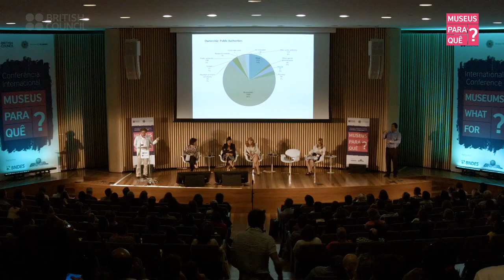Painel 2 • Luigi di Corato - Fondazione de Brescia, Itália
Palestra apresentada na Conferência Internacional Museus Para Quê?, realizada nos dias 21 e 22 de Novembro de 2016, no Museu do Amanhã, Rio de Janeiro.

Sobre o palestrante:
Luigi di Corato - Diretor, Fondazione de Brescia, Itália

Formado em História da Arte pela Universidade de Siena (Itália), com Mestrado Executivo em Finanças e Administração pela Escola Politénica de Administração, Milão. Foi curador de diversas exposições de arte na Itália e no exterior. Foi professor convidado do Departamento de Estudos Italianos da Brown University e é palestrante de Administração de Museus no Departamento de Economia da Cattolica University, Milan. Foi diretor geral da Fundação de Museus de Siena, inaugurando um plano estratégico para sua reabertura. É diretor da Fondazione Europea del Disegno e, desde 2014, diretor da Fondazione Brescia Musei.